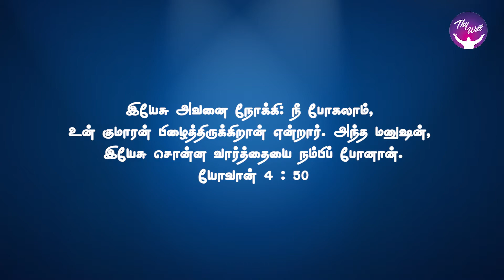He believed and departed | இயேசுவின் வார்த்தையை நம்பிப் போனான் | God Morning | RBU Shyam Kumar